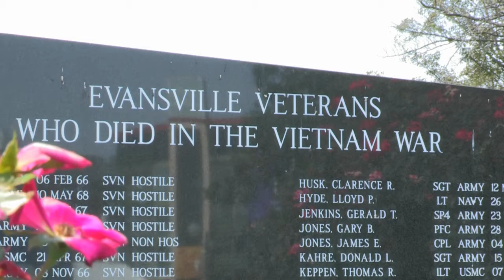Vietnam Veteran Dan Oates